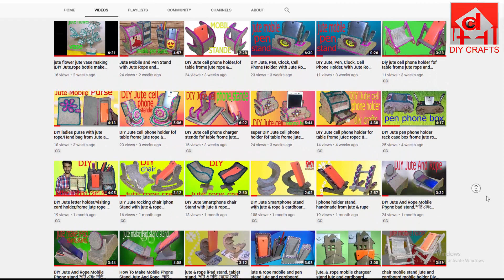Popsy Stick Bed With How To Make Popsy Stick Bed